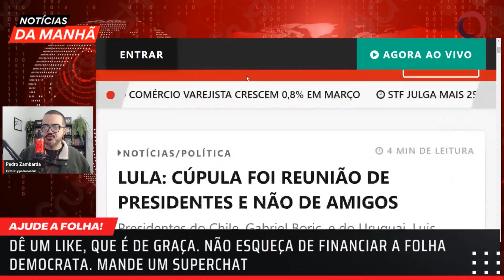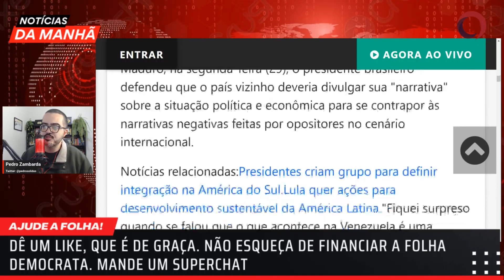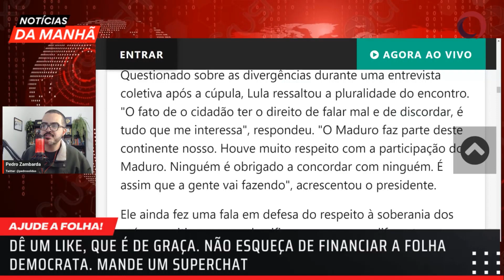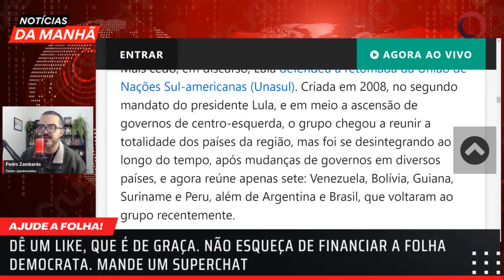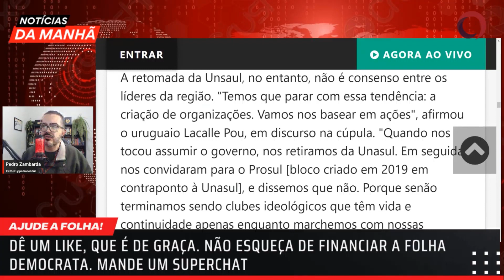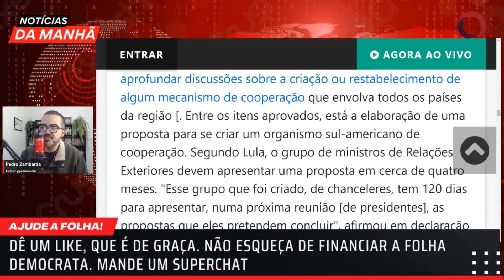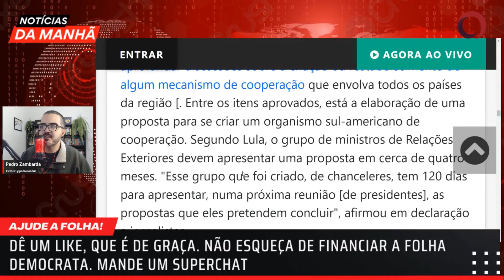Lula: Cúpula foi reunião de presidentes e não de amigos